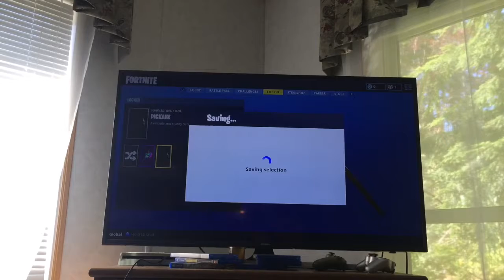Pusheen Plays Fortnite!!